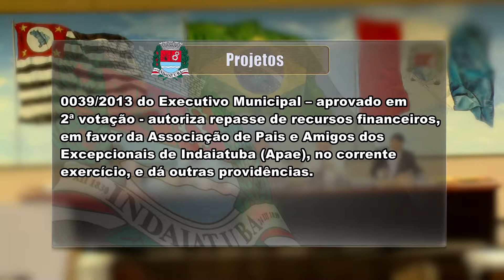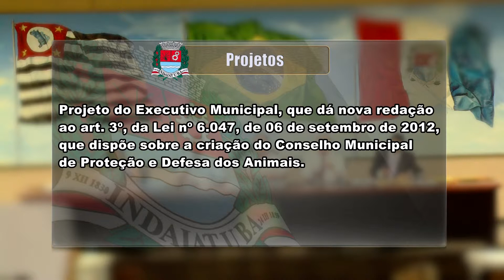Câmara Municipal de Indaiatuba - SP - Sessão 22/04/2013